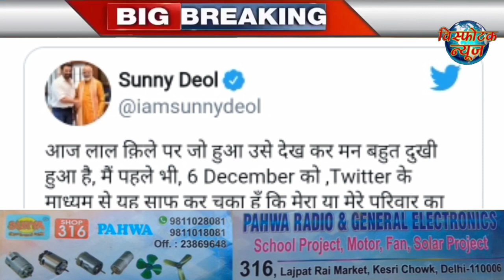किसान हिंसा का दोषी:असली जिम्मेदार कौन है, जिसने लाल क़िला में मचा दिया तांडव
आज दिन भर की बड़ी खबरे, कोरोना ,लोकडाउन सहित सभी मुख्य बुलेटिन ,ब्रेकिंग न्यूज़, टॉप न्यूज़, ताज़ा खबर,लेटेस्टन्यूज़